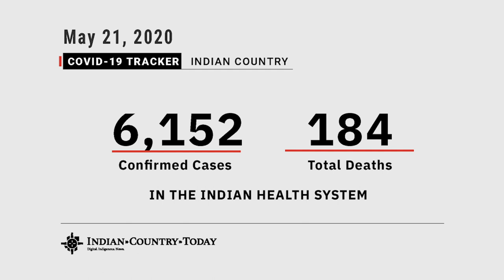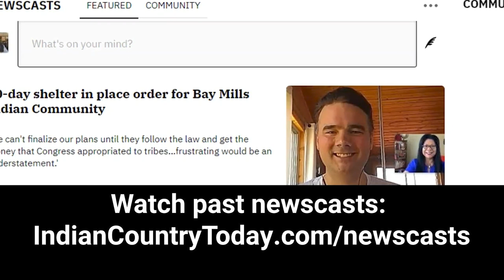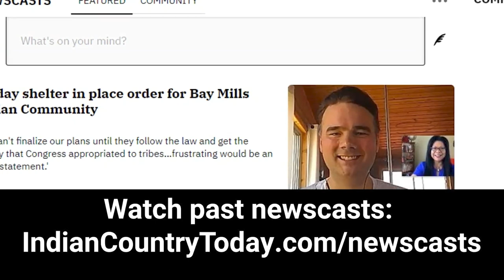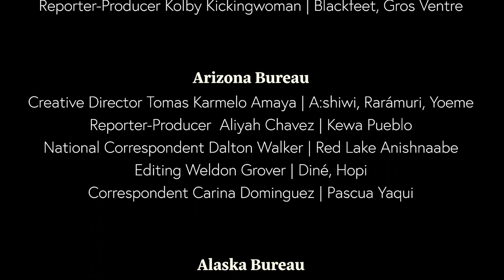ICT Daily Newscast: Heavens: John Herrington gets isolation